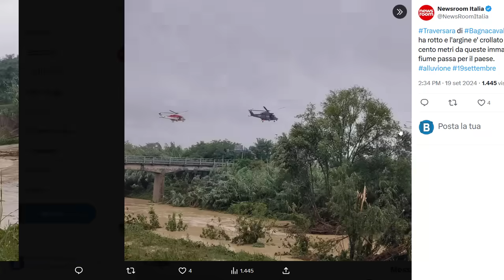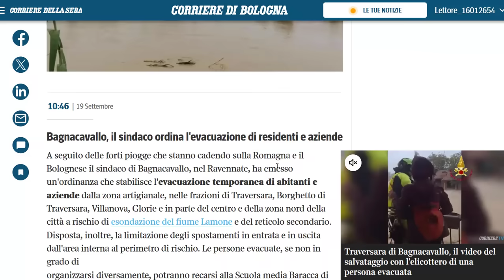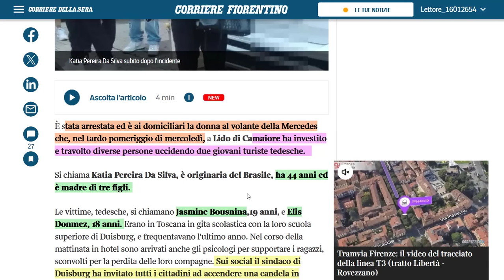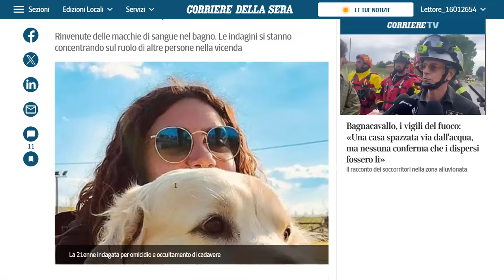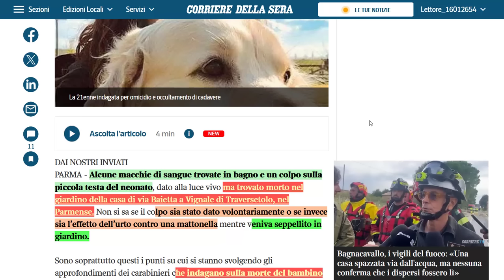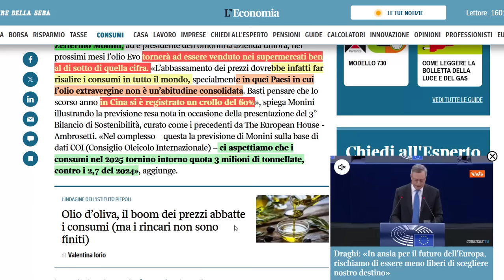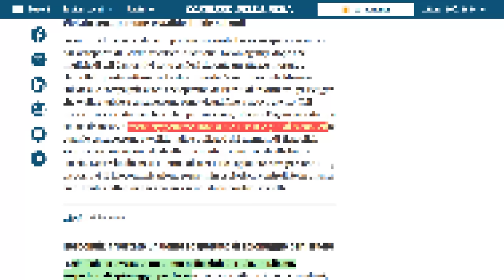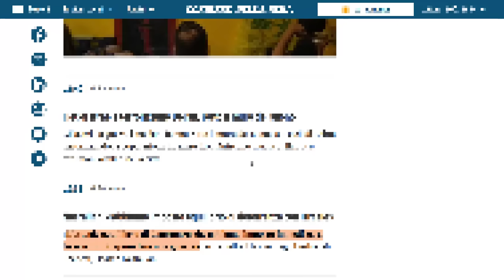فيضانات في رافينا وإغلاق المدارس غداً + عملية دهس بسيارة: وفاة مغاربية + ثمن زيت الزيتون غادي ينزل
فيضانات في رافينا وإغلاق المدارس غداً
فياريجيو  عملية دهس بسيارة: وفاة مغاربية
الجديد على الشابة لي ولدت و دفنت ابنائها جوج
بالفيديو: السرعة وراء حادث مات فيه مغربي
إيطاليا: ثمن زيت الزيتون غادي ينزل ب40%